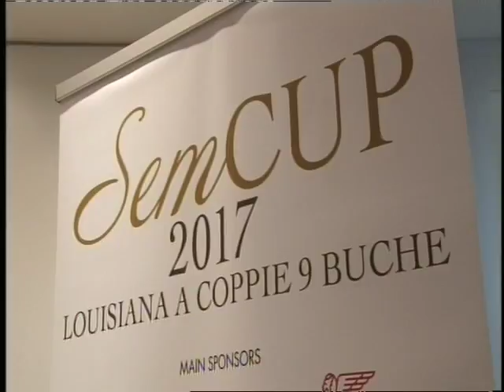servizio tg 220317 Al via la SemCup, louisiana a coppie di golf